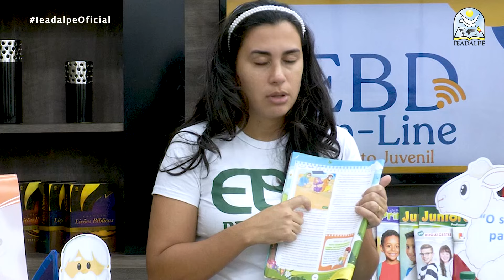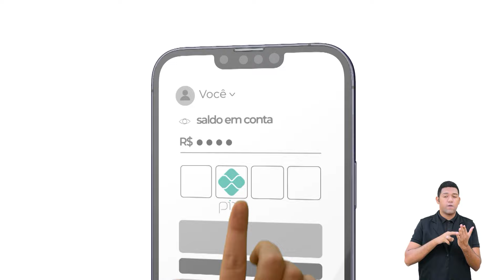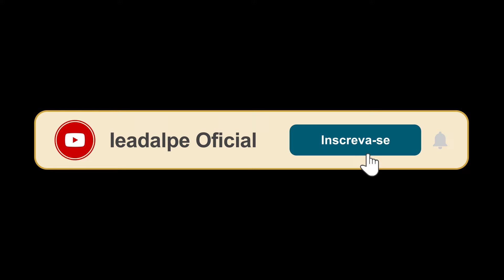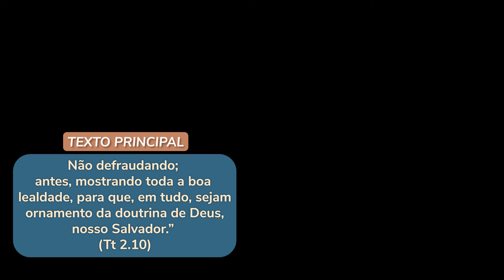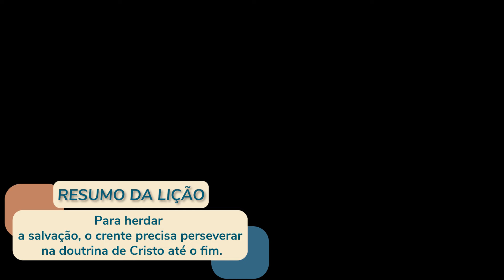EBD - Lição 9 - [Maternal] 2º Trimestre de 2024 - 02/06/2024 - Ieadalpe - O Mar se Abriu.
EBD Online - Lição 9 - [Maternal]  2º Trimestre de 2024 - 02/06/2024 - Ieadalpe - O Mar se Abriu.

Professor(a): Walquiria Luna - Ieadalpe.

Ou faça através das contas abaixo:
Ag. 3503-3
C.C. 40021-1

CAIXA
Ag. 3122

BRADESCO
Ag. 1058

SANTANDER
Ag. 3295

ITAÚ
Ag. 7474
C.C. 35183-5

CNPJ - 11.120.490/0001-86